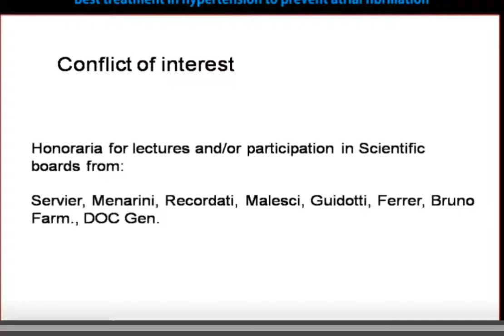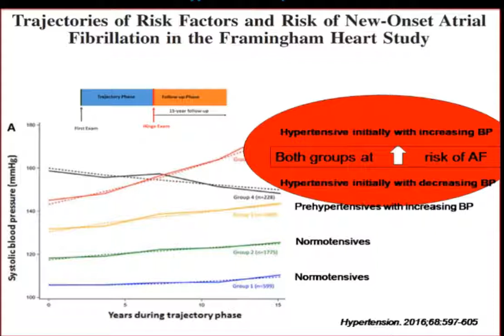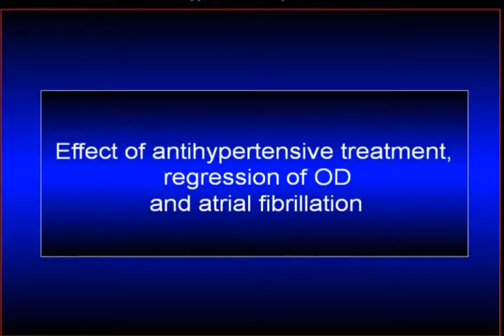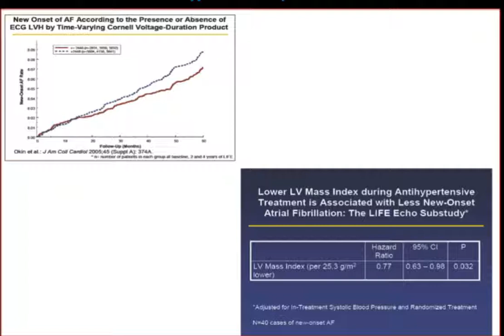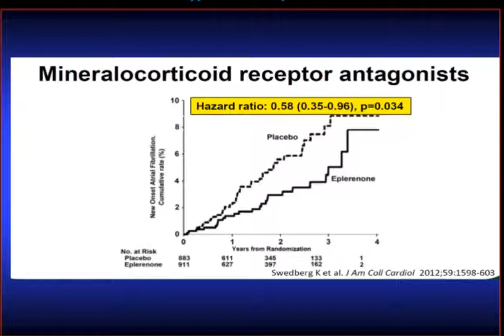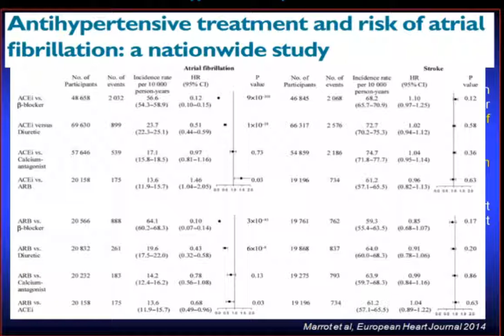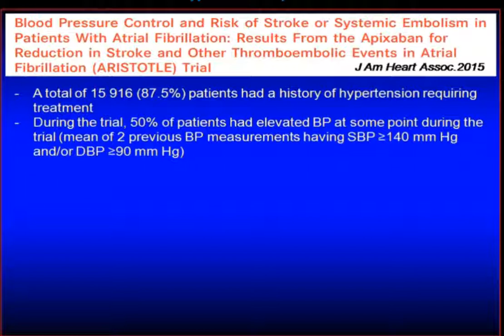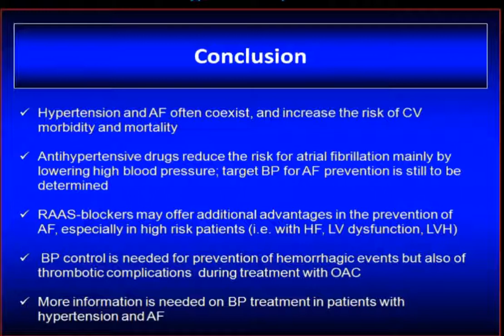best hypertension treatment to prevent atrial fibrillation